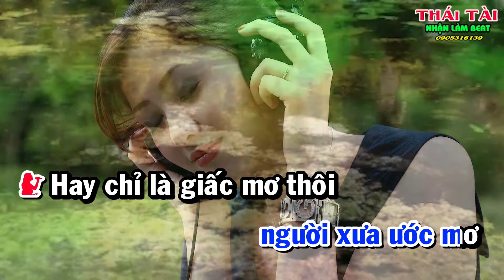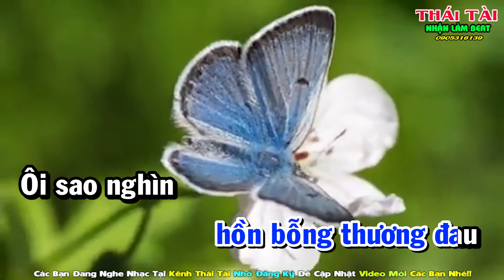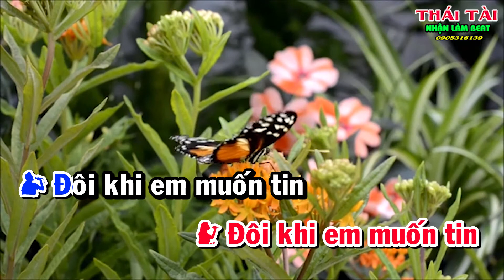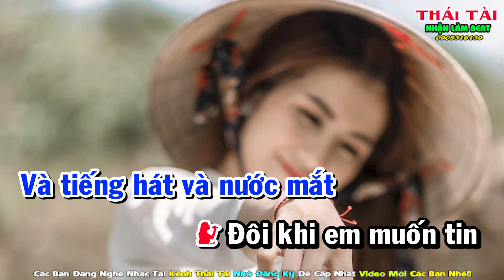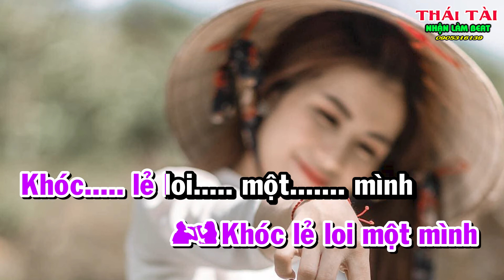Karaoke Nửa Hồn Thương Đau Song Ca | Thái Tài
Nửa Hồn Thương Đau
Tác giả: Nhạc Phạm Đình Chương,
thơ Thanh Tâm Tuyền
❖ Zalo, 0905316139